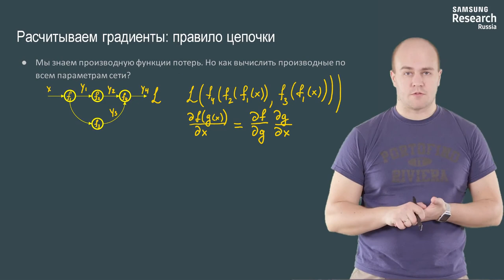Нейронные сети и компьютерное зрение - 35 урок. Алгоритм настройки нейронной сети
Автор: Михаил Романов, Игорь Слинько, Николай Капырин

Задание для закрепления:

Снова прозвучала комбинация "градиентный спуск" – как вы скоро узнаете, это движущий процесс машинного обучения. Зная математическую модель нейронной сети, как вы думаете, по чему и куда мы спускаемся?

Выберите один вариант из списка:

* по набору обучающих примеров, к минимуму функции потерь

* по пространству параметров нейронной сети, к максимуму функции потерь

* по весам нейронов, к минимуму функции потерь

* по пространству параметров нейронной сети, к минимуму функции потерь